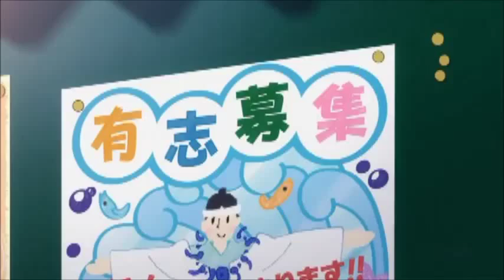Nagi asu ep24-4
話の流れ４。
24-5へは以下のリンクから